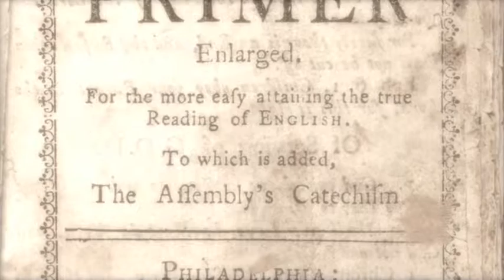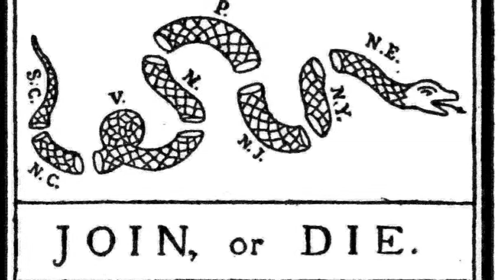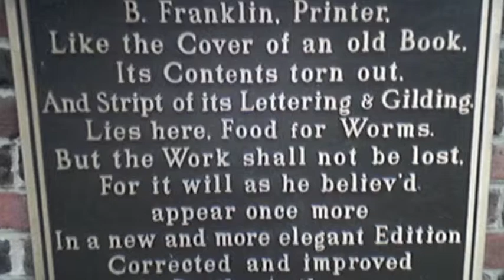Ben Franklin Funeral Tribute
Ben Franklin Funeral